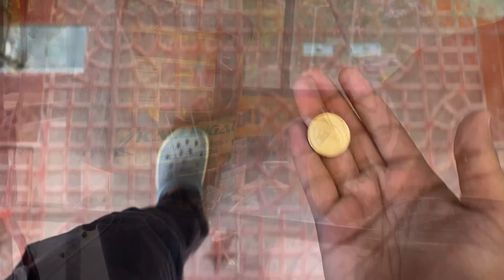Going home after 2 Months😭😍♥️ vlog no:10//aadhii